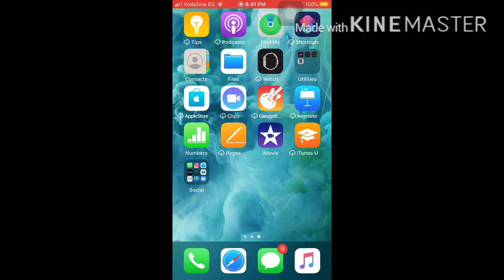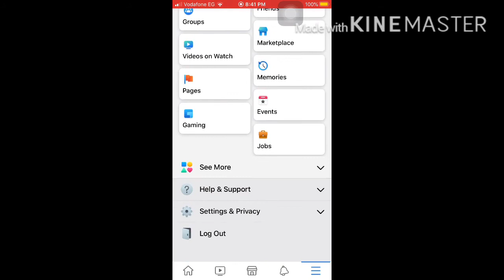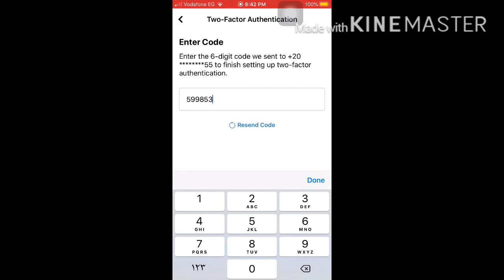ميزة رهيبة في فيس بوك تمنع اي حد انو يخترق حسابك مش هتبطل تستخدمها